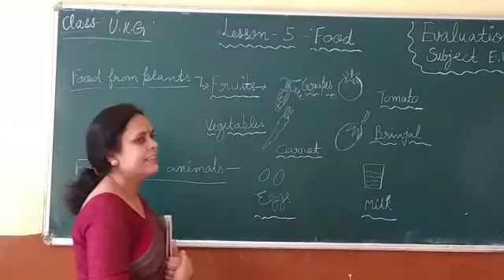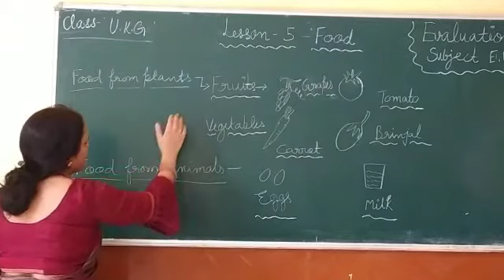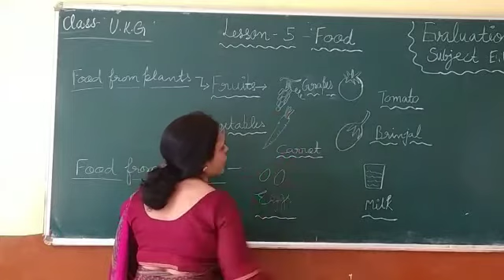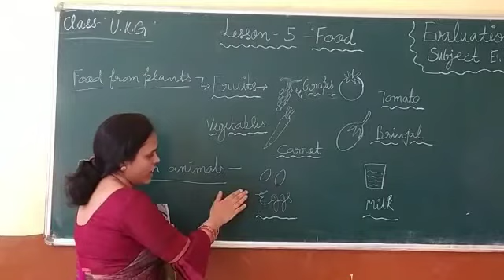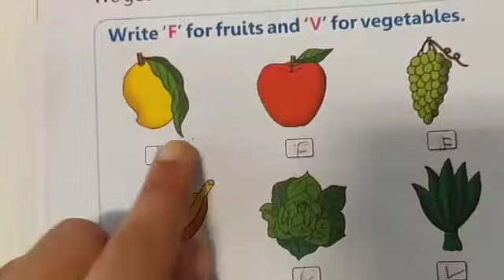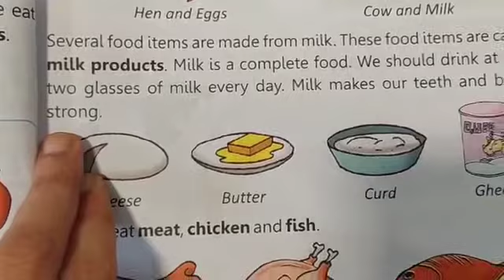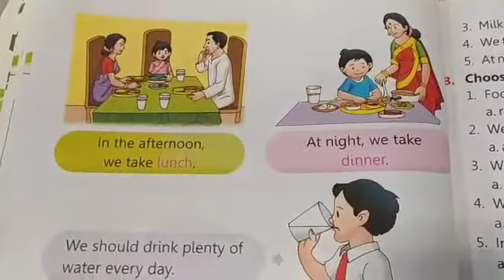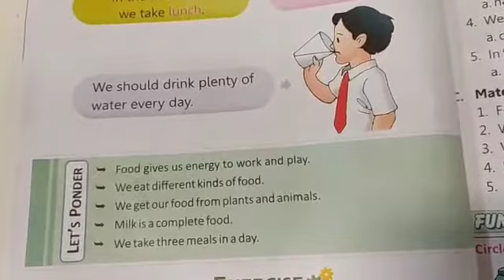UKG EVS CH 5